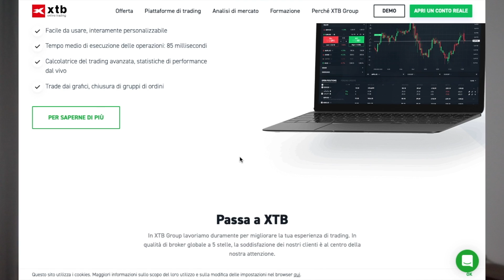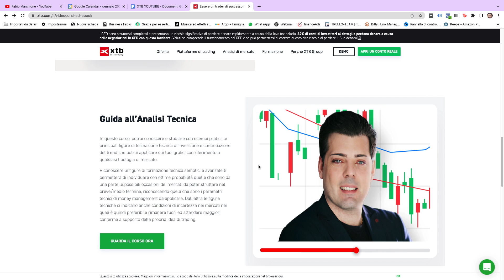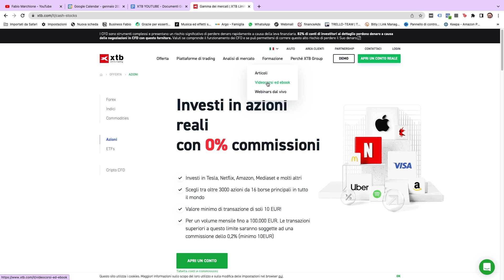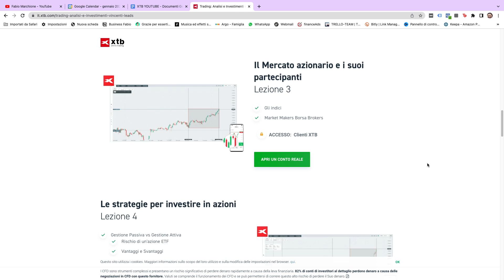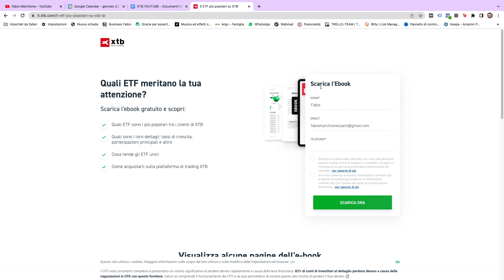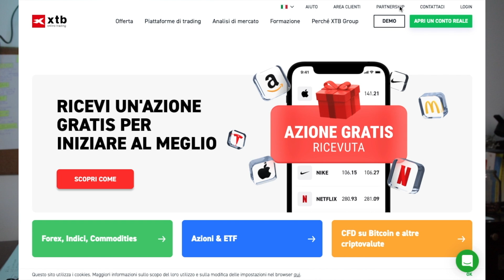Ho deciso di INVESTIRE da ZERO in AZIONI ed ETF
Voglio investire da zero in azioni ed ETF CON BXT, apri un conto anche tu dal link qui sotto
Dal 9 al 31 gennaio 2023 hai un azione gratis

Mi chiamo Fabio Marchione e fino a qualche anno fa ero un disastro con i soldi, fino a quando ho deciso di imparare a gestire i miei soldi e a capire come risparmiare soldi ogni giorno, questo grazie anche al minimalismo.

Infatti da quando ho adottato uno stile di vita minimalista ho iniziato a risparmiare e gestire meglio i miei soldi.

Nono stante lavori non riesci a mettere da parte un soldo ? Prenota una consulenza gratuita di 30 minuti e ti aiuterò a gestire meglio i tuoi soldi.

Link per ottenere la consulenza GRATUITA e 50 € di sconto con FISCOZEN.